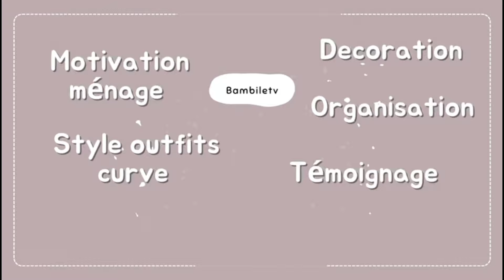JE VOUS PARTAGE MES 4 RECETTES DÉLICIEUSES POUR CUISINER CHEZ VOUS c (INSPIRATION )